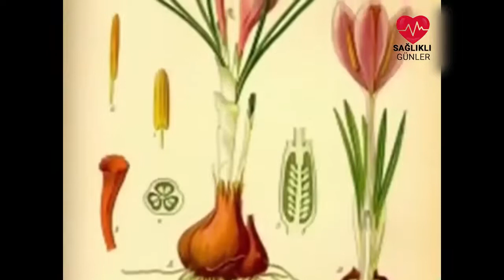Safran (Crocus sativus) Nelere İyi Gelir? Safranın Faydaları Nelerdir? - Sağlıklı Günler